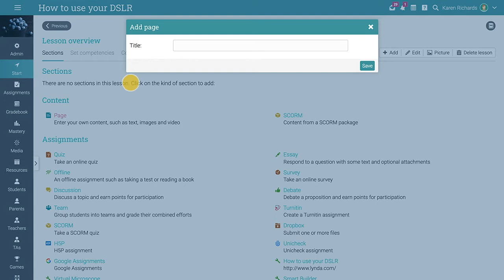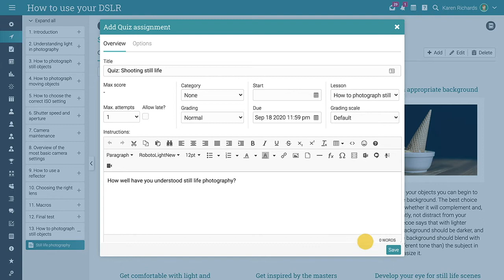How to create lessons for a class in NEO LMS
Here's a quick overview of how to create lessons for a class.

NEO LMS is an intelligent learning platform that makes it easy to create and manage all learning activities, whether it's building online classes, assessing students, enhancing collaboration, or tracking achievement.